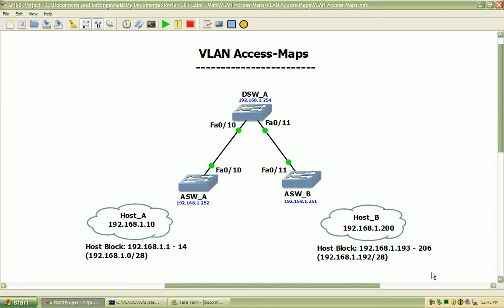VLAN Access-Maps Trailer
VLAN Access-Maps:

- why use them and not ACLs?
- how to define traffic
- implementation/configuration of VACL, VLAN Access Maps, VLAN filter list
- verification of blocked traffic only to specified hosts